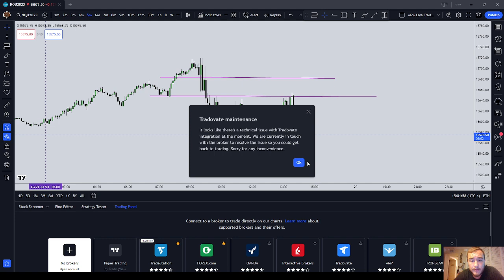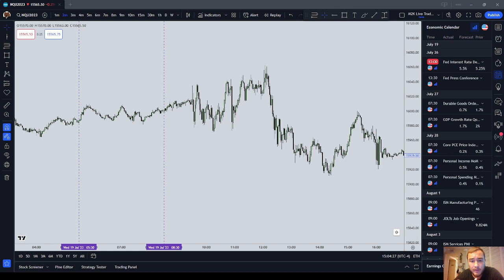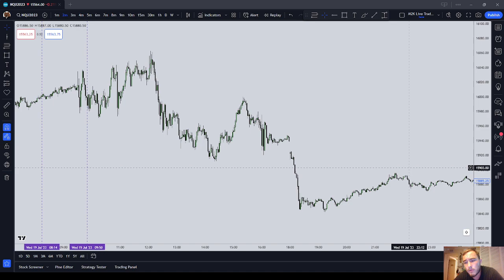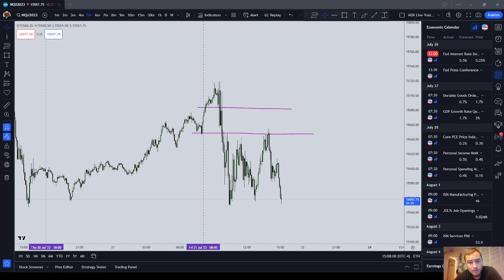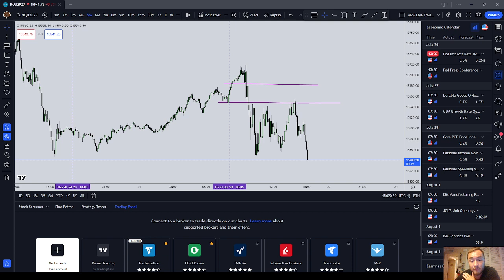Stupid Trading Mistakes You Can Easily Avoid | ICT Basics